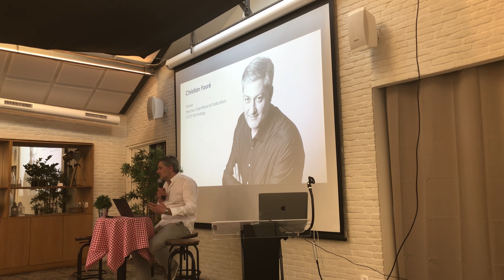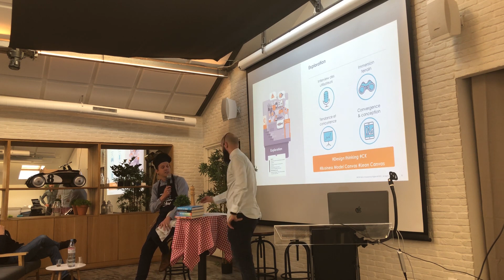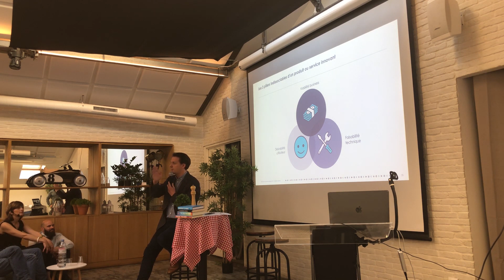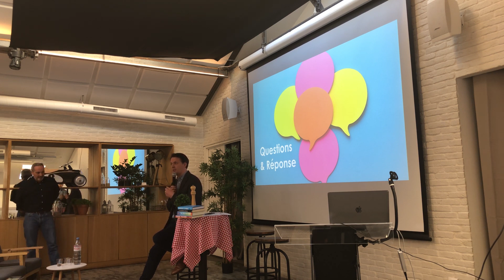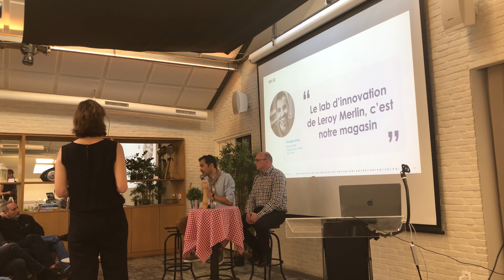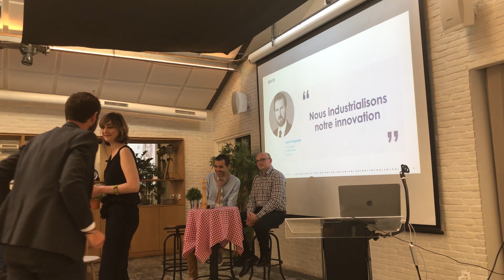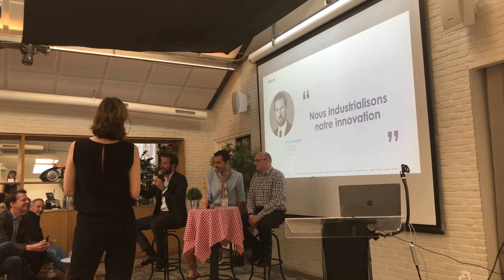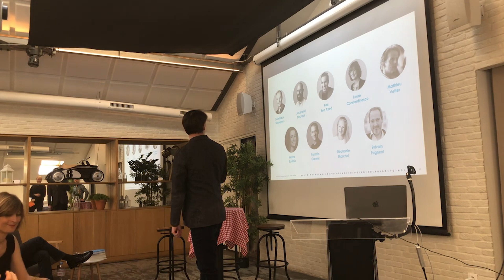Matinale Innovation : créer de la valeur, de l'idée au client !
Résumé de la matinale Innovation : Chaud devant, sortez vos produits & services innovants.

Avec les retours d'expériences de Leroy Merlin, Faurecia et OCTO Technology.